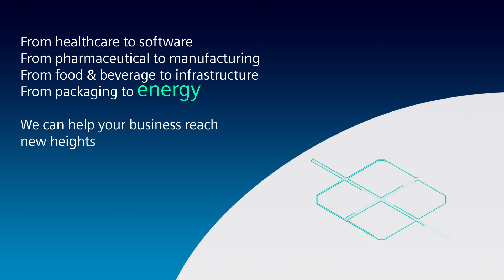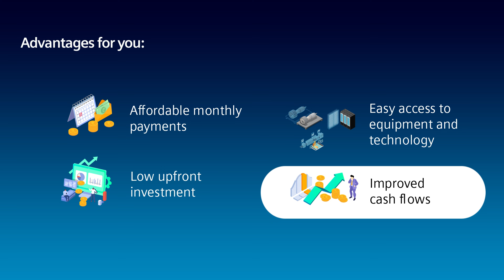Trusted finance partner | Siemens Financial Services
As a trusted finance partner across industries, we offer customized solutions that ensures your business can access the technology it needs to scale new heights.